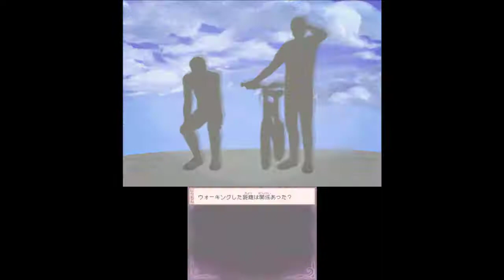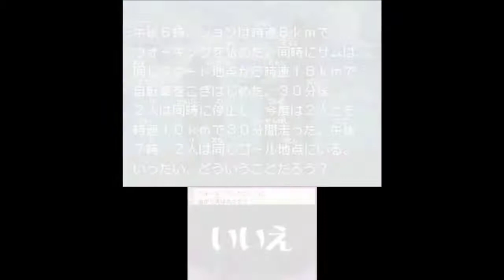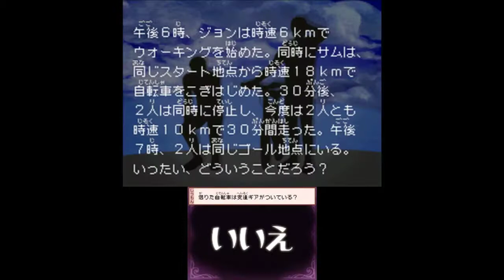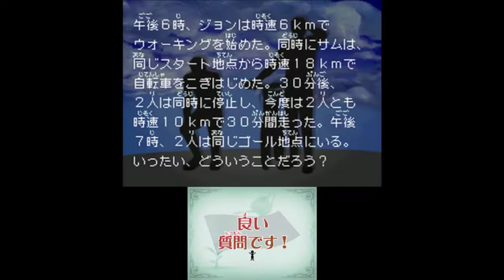【再び謎の劇場開幕!】スローンとマクヘールの謎の物語2 Part42【女性実況】